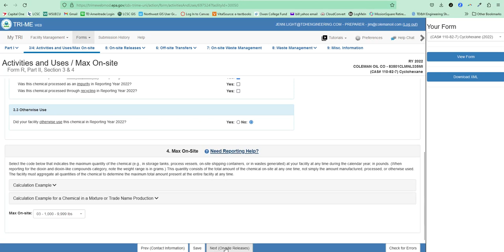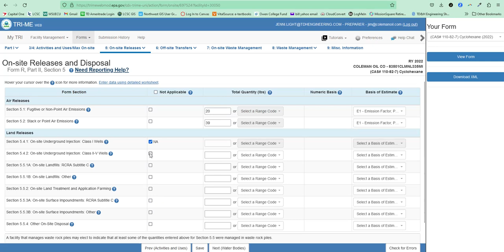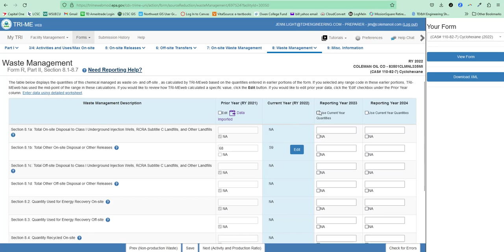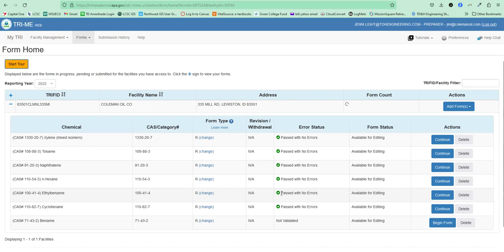video entering data in CDX TRI ME website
TRI data entry in CDX system; note there is no audio.